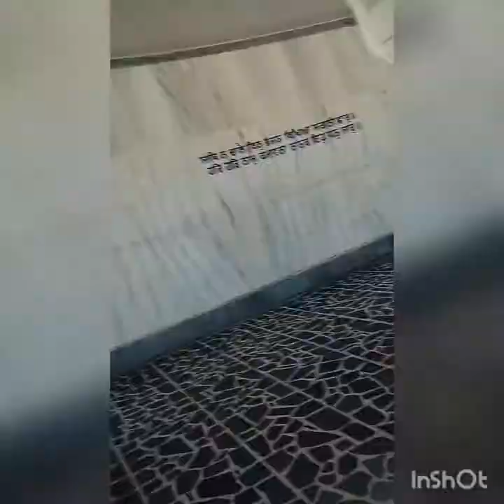Muktsar Sahib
Sri Muktsar Sahib is a historical sikh place. this place located in Punjab. Muktsar Sahib is district of Punjab State.

tour punjab
punjab tour